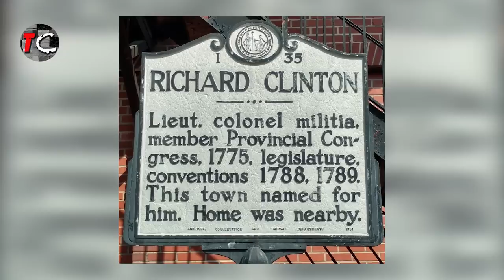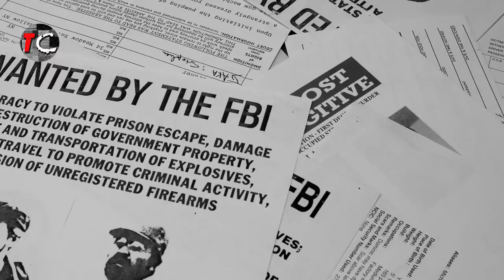He K!lled Her After 10 years Of Marriage & Wont Give Up Her Body After Capture | Kiara Wiggins Story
Kiara Wiggins, aged 39, a married woman vanished off the face of the earth without trace, until her husband stole a car and ended in a 30 mile police chase which led to him being arrested after not responding to the request of the police as a person of interest in the disappearance of his wife. Her husband declined to help in the investigation but her body was later found 2 months after her disappearance in the woods.